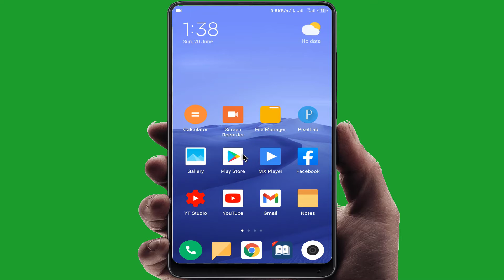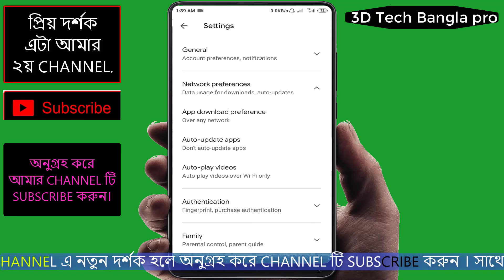How to Stop Auto Update apps in Play Store || Bangla Tutorial.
apps auto update কিভাবে বন্ধ করতে হয়?